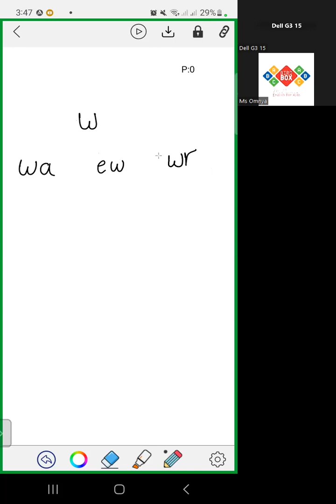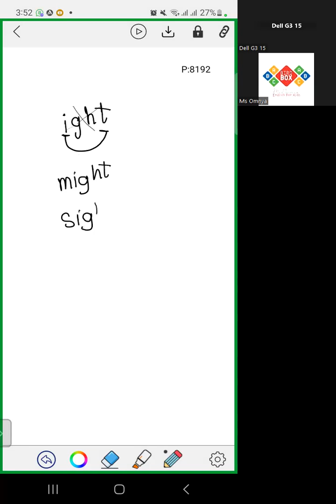[6] silent letters ✨️ kn/mb/wh/wr/ight اللى لا تنطق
التاسيس بالتفصيل هتلاقى الورق و الشرح هنا
كل الفيديوهات اللى بتنزل على القناه هتلاقى ورقها هنا